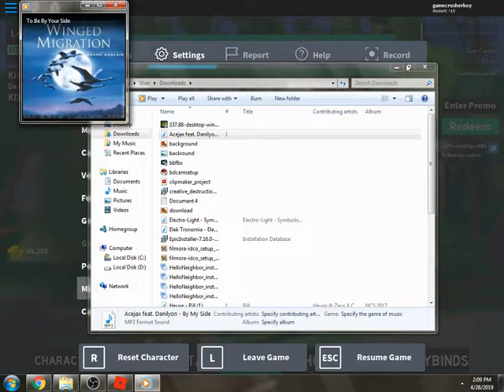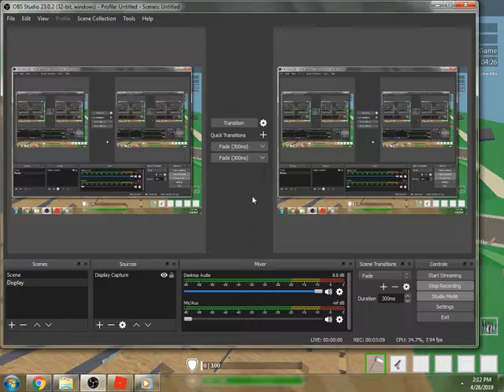New code!!!! Strucid Free Diamond Case and 3k bucks!!!!